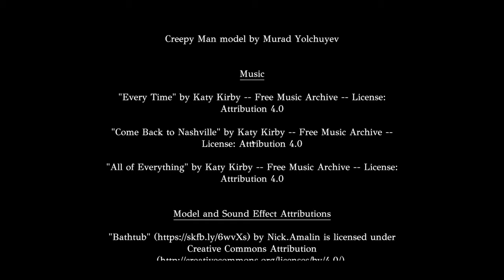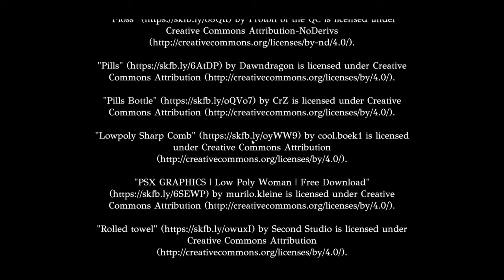I saw my own reflection Mirror mirror- Indie Horror Game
Emily can’t wait to spend the first night in her recently purchased home, but it may not be as comforting as she hoped. This house still has an occupant, and they’re particularly smitten with the new owner.

If you're a gaming fan, you've come to the right place.